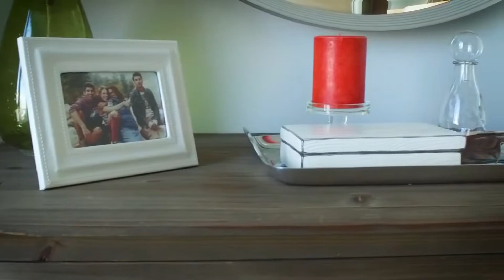State & Chestnut Tour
State & Chestnut offers studio to two-bedroom apartments in Chicago's Gold Coast neighborhood.  Take a tour and check out everything that State & Chestnut has to offer!